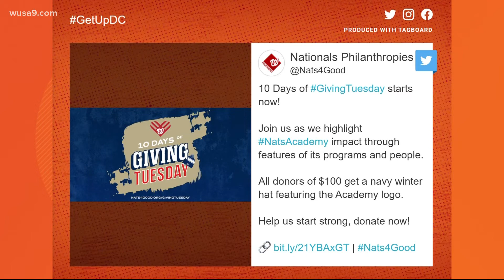Nationals Youth Baseball Academy hosts Turkeypalooza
The 4th annual event will hand out 180 turkeys.